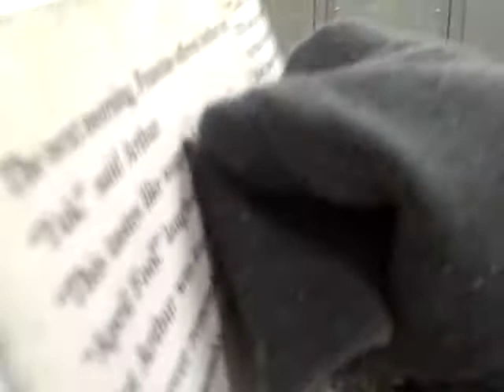Ransom Video #2.AVI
Kretilda is beginning to feel the effects of all the reading the Grimelot Royal Readers are doing! Check it out and see if you can spot any clues as to the whereabouts of the princess!